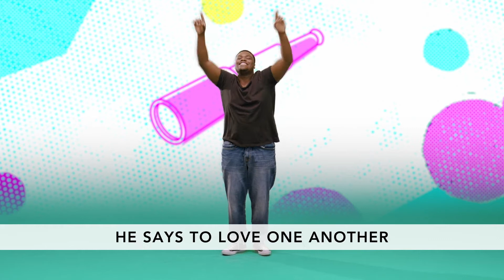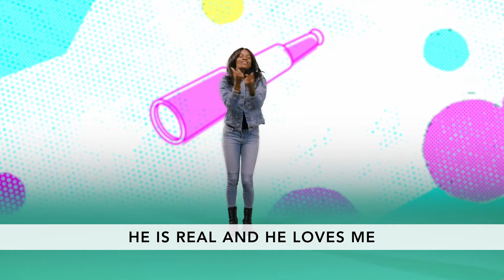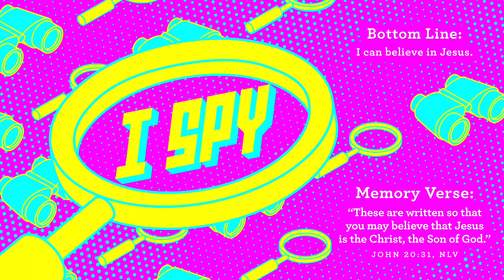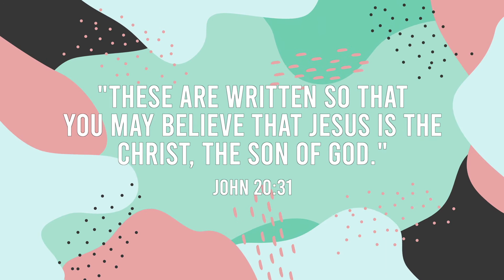7/25/2020 Early Childhood Weekend Service